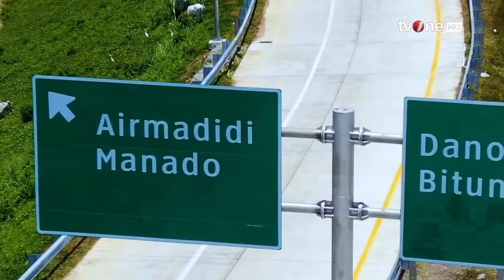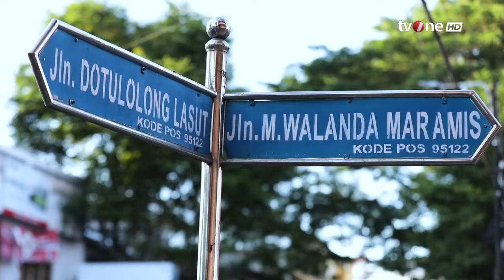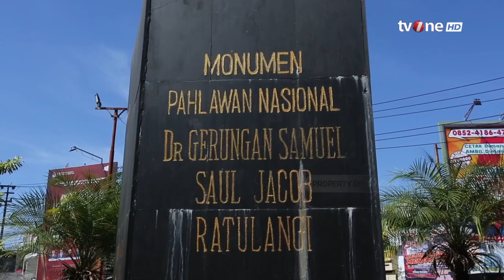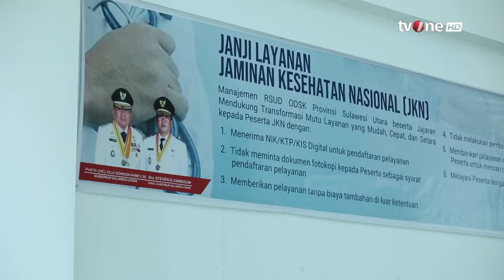Perkembangan Signifikan Infrastruktur Sulawesi Utara | Inspirasi Pagi tvOne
Inspirasi Pagi, - Perkembangan Signifikan Infrastruktur Sulawesi Utara | Inspirasi Pagi tvOne

Sulawesi Utara adalah salah satu provinsi yang terletak di ujung utara Pulau Sulawesi, Indonesia, dengan ibu kota terletak di kota Manado.

INSPIRASI01
GUS01
UK01